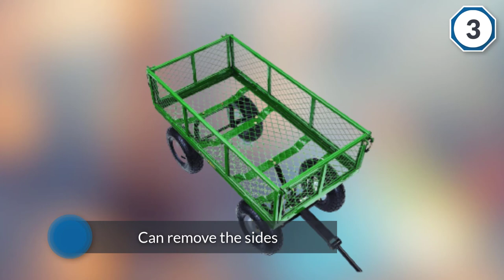Top 5 Best Beach Carts Review in 2023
Best Beach Carts featured in this Video:
0:17 1. Mac Sports Collapsible Folding Outdoor Utility Wagon
1:18 2. Radio Flyer 3-In-1 EZ Folding, Outdoor Collapsible Wagon
2:18 3. Gorilla Carts GOR400-COM Steel Garden Cart
3:19 4. Sandusky Lee CW3418 Muscle Carts Steel Utility Garden Wagon
4:19 5. Rio Brands Deluxe Wonder Wheeler Wide

What is the Best Beach Cart?
If you are looking for the top Beach Cart, then you are in the right place. Because we are delivering the most relevant and necessary information about the tool. Literally, the Tool Wizard team read countless reviews from the real users, and make their own ranking based on the product features, value for the money, the reputation of the manufacturer.